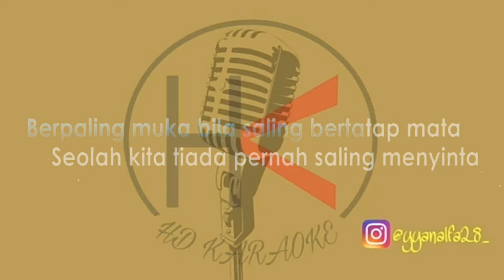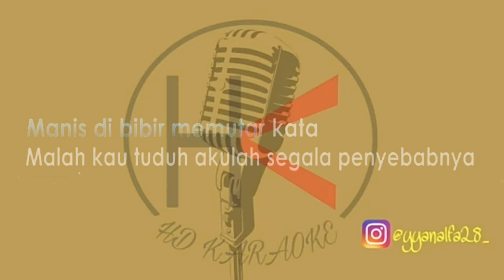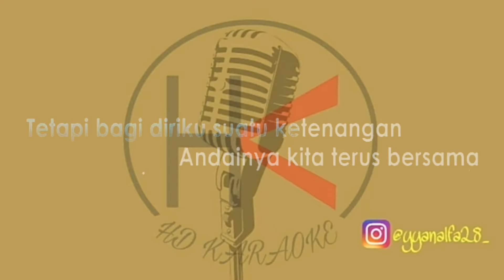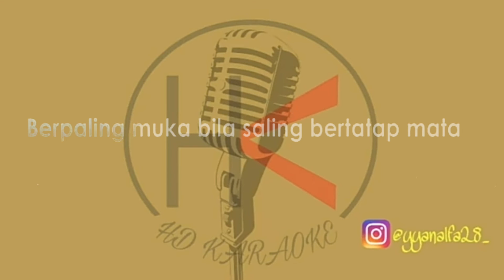Exist - Mencari Alasan | HD Karaoke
Lagu Karaoke